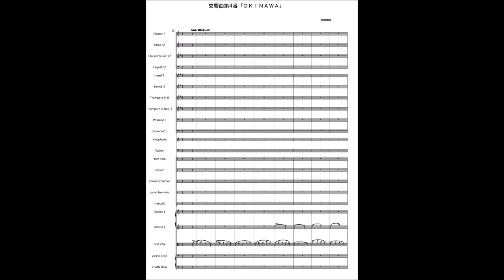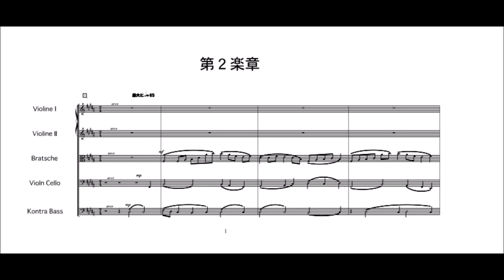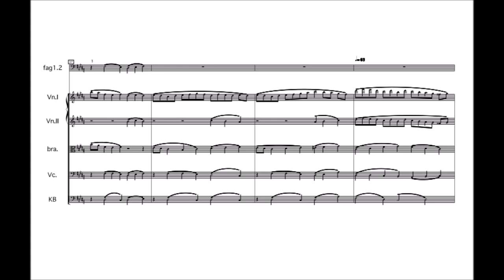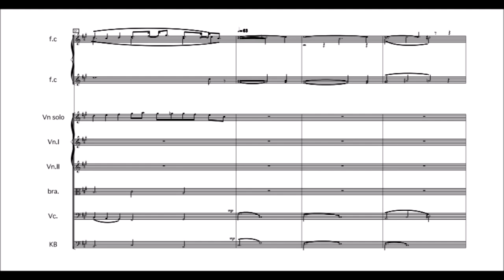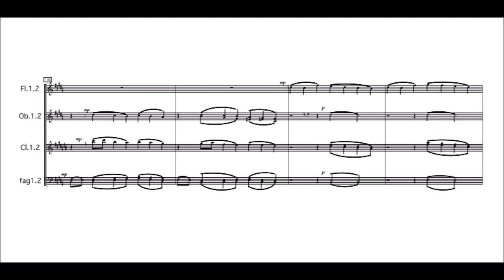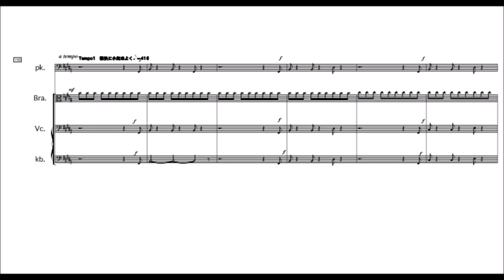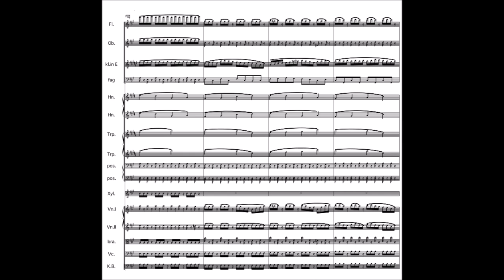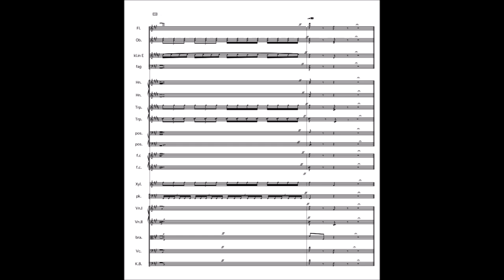Yasunori Sago: Symphony No. 4 "OKINAWA"with score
Symphony No. 4 "OKINAWA"

交響曲第4番“OKINAWA”

Sinfonia n. 4 "OKINAWA"

Symphonie Nr. 4 "OKINAWA"

1st movement  0:07
2nd movement  9:39
3rd movement  23:08
4th movement  29:41

Orchestra

Piccolo, 2 flutes, 2 oboes, 2 clarinets, 2 bassoons,
4 horns, 3 trumpets, 3 trombones,
timpani, snare drum, bass drum, cymbals,
 tamtam, triangle, woodblock,
glockenspiel, xylophone,
 Women's Chorus
strings